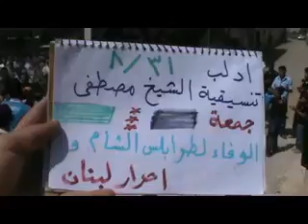31 8 Al Shaiykh Moustapha Idlib أوغاريت الشيخ مصطفى ادلب , مظاهرات جمعة الوفاء لطرابس وأحرار لبنان